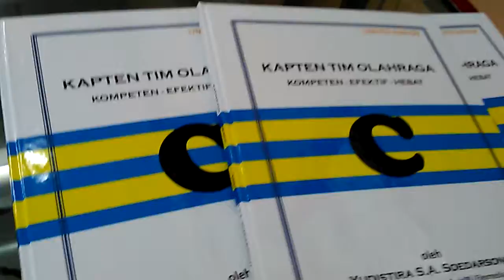Buku Kapten Tim OlahRaga Peluncuran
Buku tentang Kapten Tim OlahRaga. Bagaimana menjadi Kapten Tim yang Hebat. Cocok untuk atlet & pelatih/ Coach cabor beregu. Sudut pandang Kompetensi CBHRM.